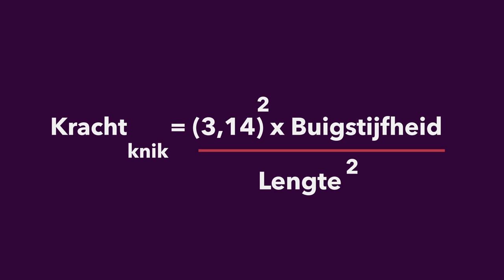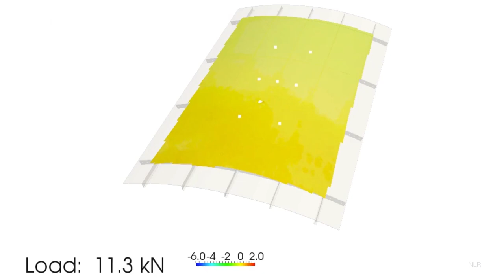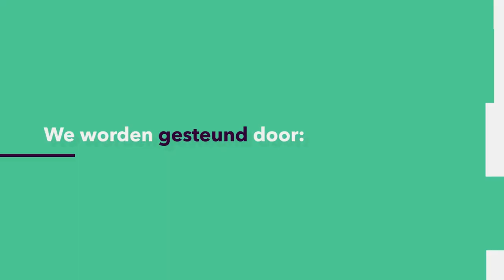SUPERCONSTRUCTIES: Hoe kan een vlieg een gigantische constructie laten bezwijken?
Ken je het fenomeen dat jouw colablikje ineens een rare knik maakt en van vorm verandert? Gek, maar vrij onschuldig. Ditzelfde fenomeen kan echter ook voor serieuze problemen zorgen. Stel je maar voor: zo'n zelfde knik, maar dan in een rails, dan ontspoort je hele trein. Wat deze "knik" precies is en hoe dit zelfs veroorzaakt kan worden door een simpele onschuldige vlieg demonstreert André de Boer (Universiteit Twente) in dit college.